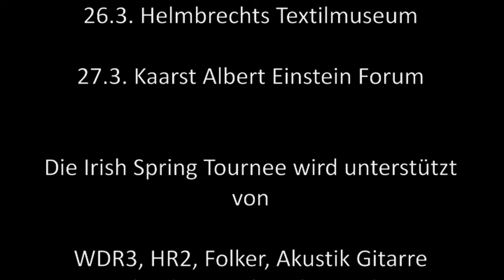IRISH SPRING Festival of Irish Folk Music 2011 (Trailer)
Zum 11. Mal auf Tournee, das wohl wichtigste Frühlings Folk Festival im Lande.
Hier der Ankündigungs-Trailer.

Caladh Nua (New Irish Tradition)
Jeana Leslie & Siobhan Miller (The Wild Wave of Scottish Folk)
Andrew Laking feat. Sean Regan (Irish Chanson)
Aislinn Ryan (Riverdance Solo Dance Star)
Festival Finale

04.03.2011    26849 Filsum    Samtgemeinde Jümme, Rathaus Filsum *ausverkauft 20:00
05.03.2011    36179 Bebra    Ellis Saal  19:30
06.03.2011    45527 Hattingen    Aula der Gesamtschule  19:00
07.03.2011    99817 Eisenach    Alte Mälzerei  19:30
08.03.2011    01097 Dresden    Dreikönigskirche  20:00
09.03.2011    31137 Hildesheim    Kulturfabrik Löseke  20:00
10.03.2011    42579 Heiligenhaus    Aula Immanuel Kant Gymnasium  20:00
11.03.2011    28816 Stuhr    Gut Varrel  20:00
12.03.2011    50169 Kerpen    Erfthalle Kerpen-Türnich  20:00
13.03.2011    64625 Bensheim    Festspiele Auerbach/Parktheater  19:00
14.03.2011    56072 Koblenz    Cafe Hahn  20:00
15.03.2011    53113 Bonn    Kunst- und Ausstellungshalle  20:00
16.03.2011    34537 Bad Wildungen    Wandelhalle  19:00
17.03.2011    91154 Roth    Kulturfabrik  20:00
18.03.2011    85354 Freising    Lindenkeller  20:00
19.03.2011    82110 Germering    Stadthalle  19:30
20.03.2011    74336 Brackenheim    Bürgerzentrum  19:00
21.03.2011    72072 Tübingen    Sudhaus  20:00
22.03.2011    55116 Mainz    Frankfurter Hof  20:00
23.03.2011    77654 Offenburg    Reithalle  20:00
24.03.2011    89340 Leipheim    Zehntstadel  20:00
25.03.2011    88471 Laupheim    Schloss Großlaupheim  20:00
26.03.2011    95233 Helmbrechts    Bürgersaal  20:00
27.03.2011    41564 Kaarst    Albert Einstein Forum  20:00

Termine ohne Gewähr